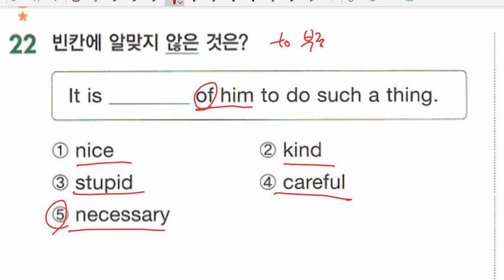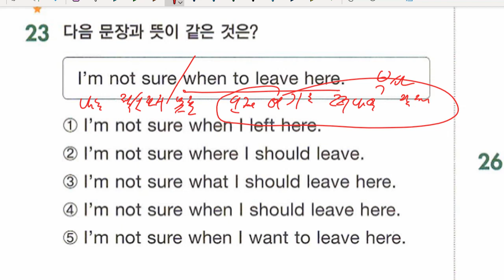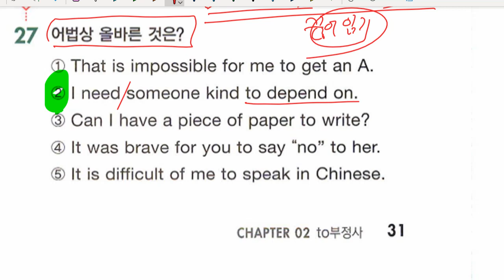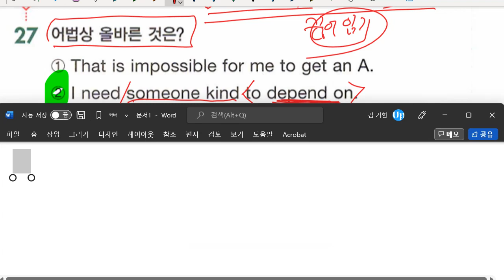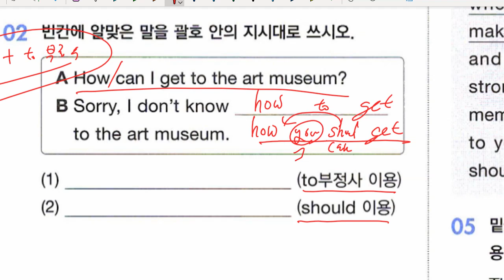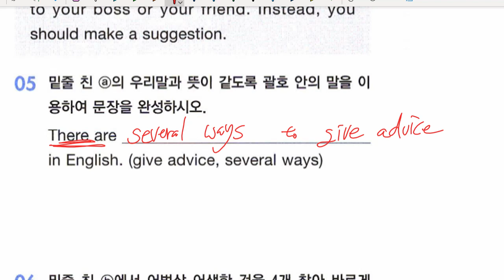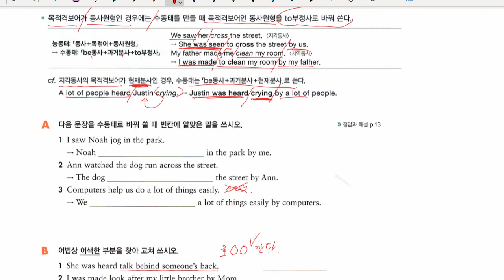중2 2022 08 18 문법 부정사 문제 풀이 문법 수동태